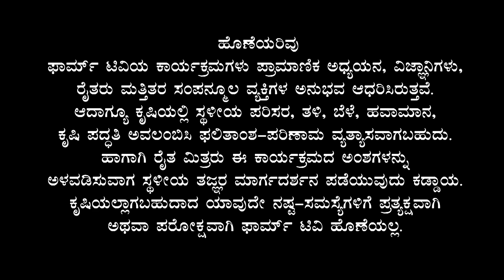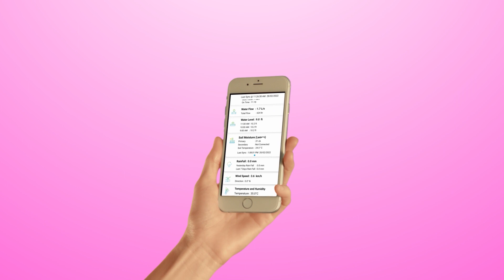ಸಂಪೂರ್ಣ ಸಾವಯುವದಲ್ಲಿ ಬೆಲ್ಲ ತಯಾರಿಕೆ ಭಾಗ 1 - ಶ್ರೀ ದೇವೆಗೌಡ | Organic Jaggery Processing from Sugarcane